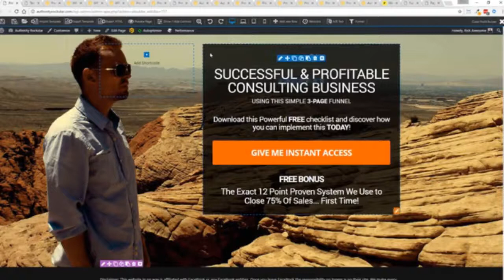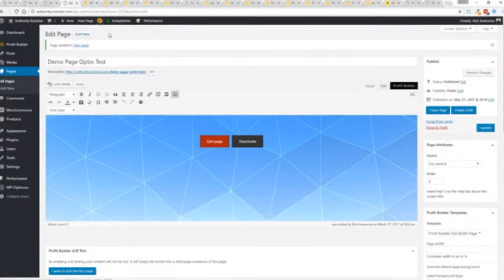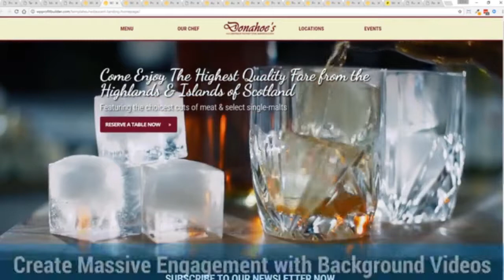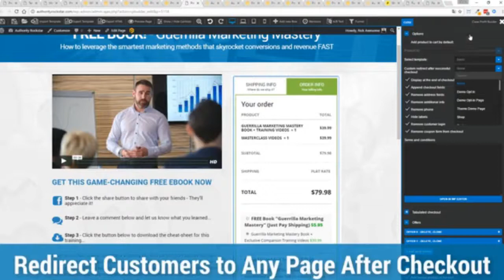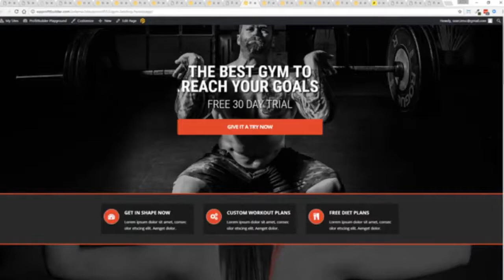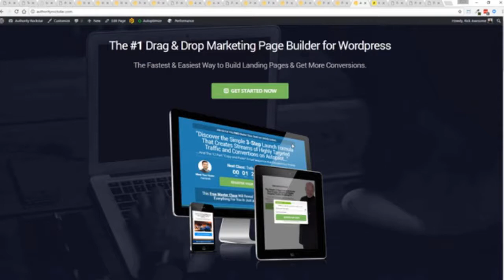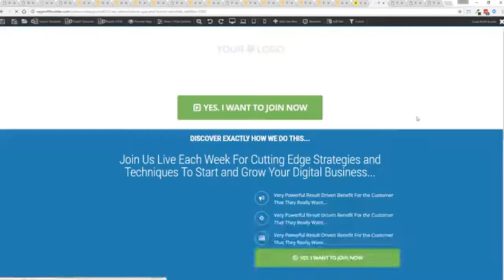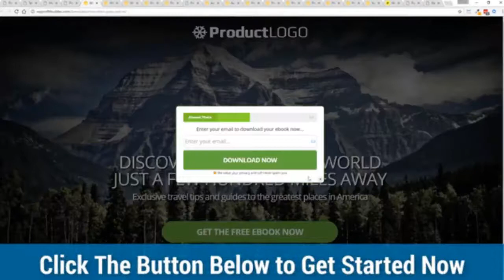Best Landing Page Generator 2019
This video shows you the best landing page generator of 2019.